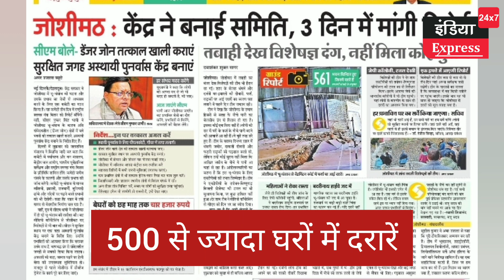उत्तराखंड में जोशीमठ को लेकर पांच दशक पहले हुई थी 'भविष्यवाणी'।। Joshimath ।। Uttrakhand ।।